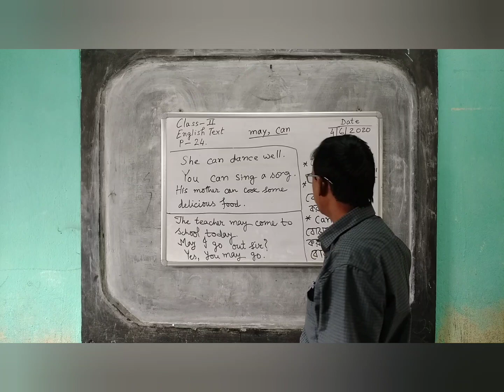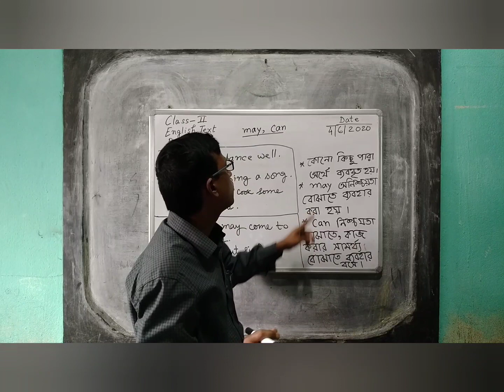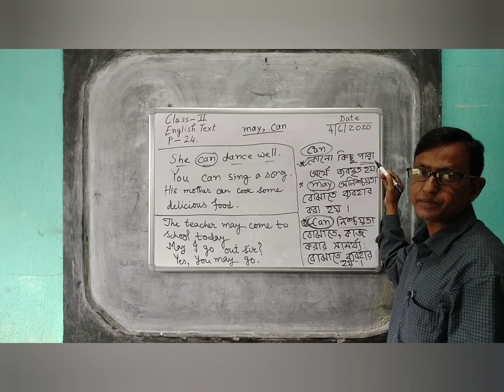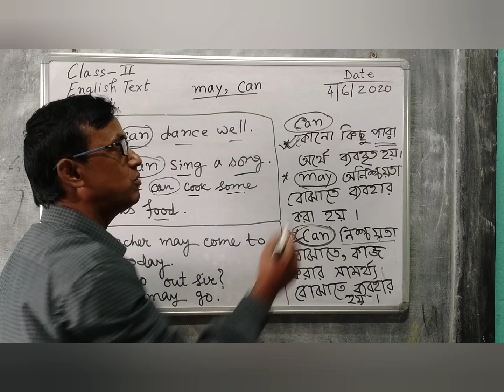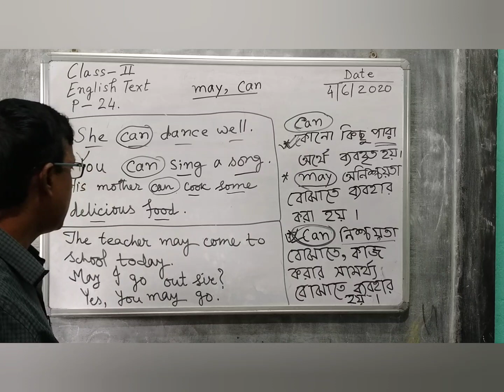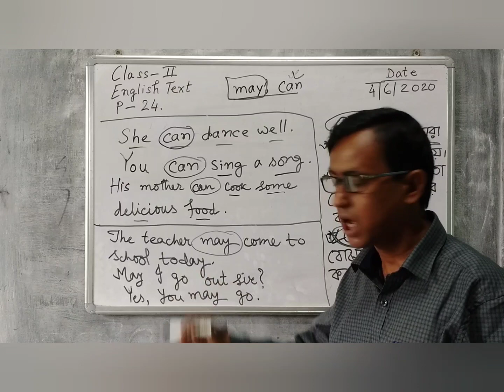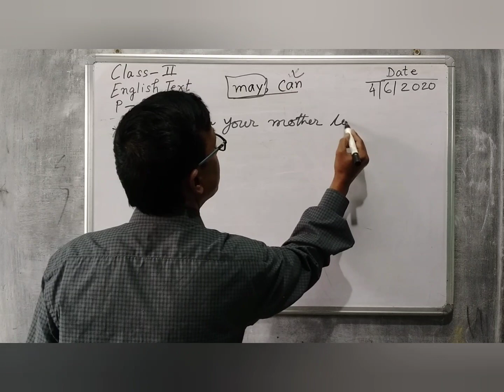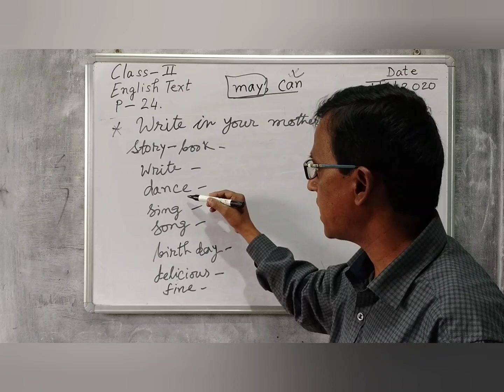দ্বিতীয় শ্রেণীর ইংরেজী বিষয়ের অনলাইন ক্লাস ০৪/০৬/২০২০